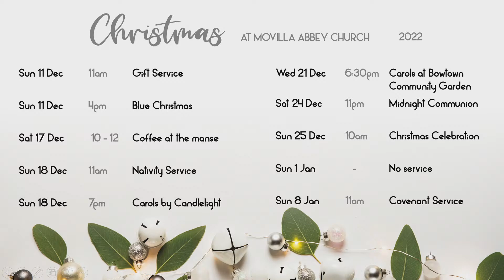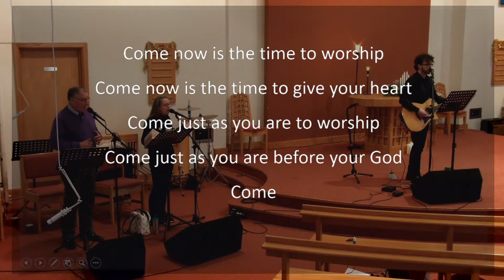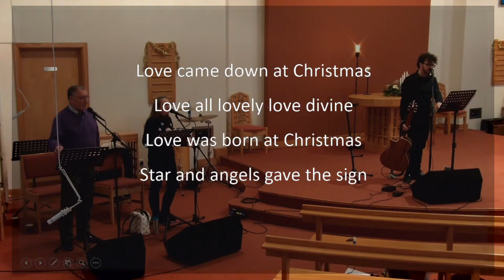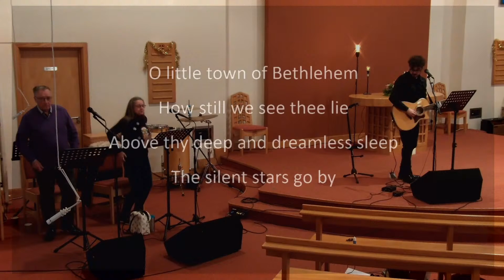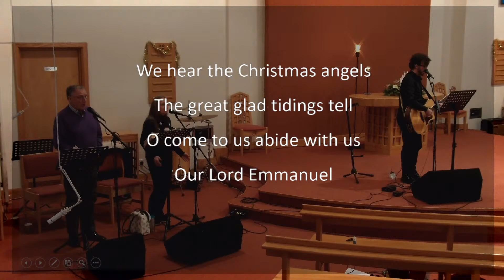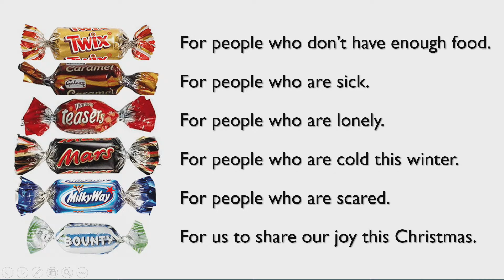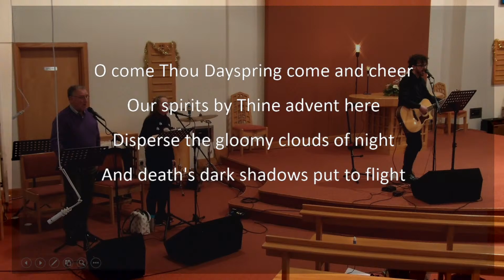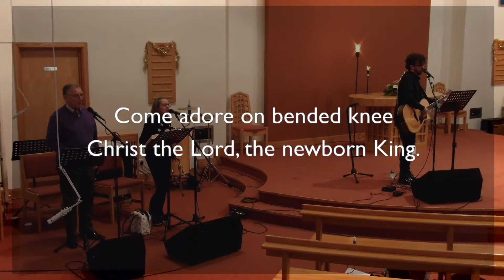Worship From Movilla Abbey Church 18th December 2022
Movilla Abbey Church
18 December 2022
Thank you for joining us for worship at Movilla Abbey Church.

Give For Ukraine
The Methodist Church in Ireland and Church of Ireland are both involved in global partnerships which enable us to help people suffering as a result of the current crisis in Ukraine.

The Church of Ireland Bishop's Appeal is partnering with Christian Aid and Habitat for Humanity.

The Methodist Church in Ireland's two organisations The World Development and Relief Fund and World Mission Partnership are sending financial support via sister churches in Ukraine and in Poland.

Love Came Down At Christmas
CCLI Song # 1757784
Christina Georgina Rossetti | Gilbert M. Martin

Lewis Henry Redner | Phillips Brooks

Angels we have heard o

O Come O Come Emmanuel (Veni Emmanuel)
CCLI Song # 31982
John Mason Neale | Thomas Helmore

Life as a persecuted Christian in North Korea: Bae’s Story